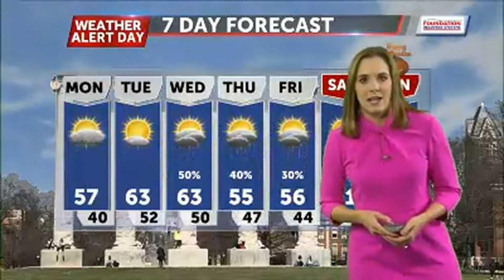Sunday October 24 Evening Weather Video